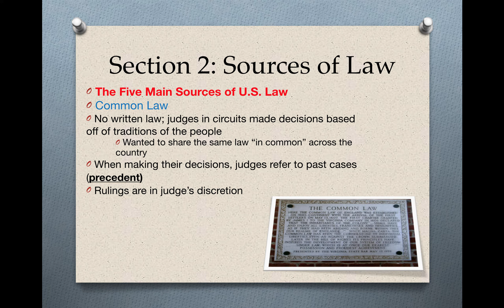Chapter 1, Section 2 Part 3